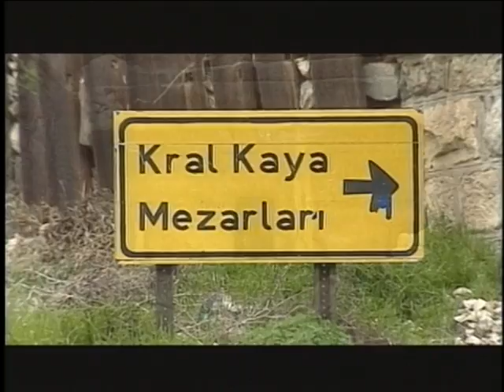Destination Spotlight - Black Sea